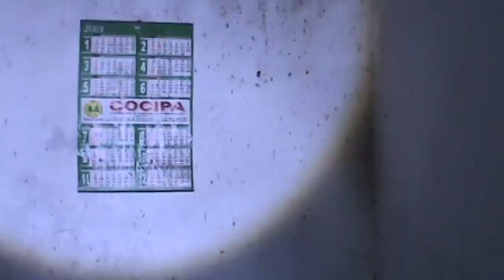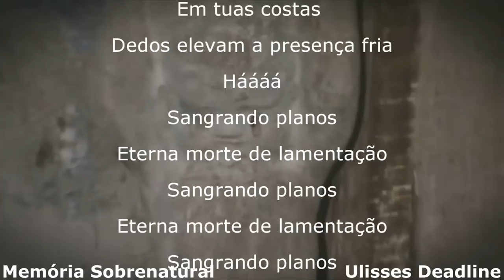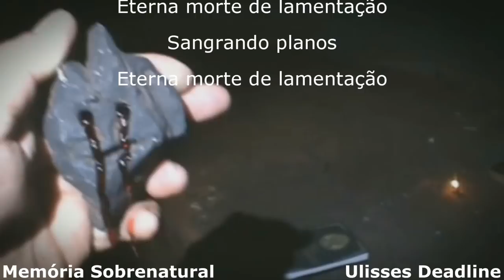A Colônia ao obscuro